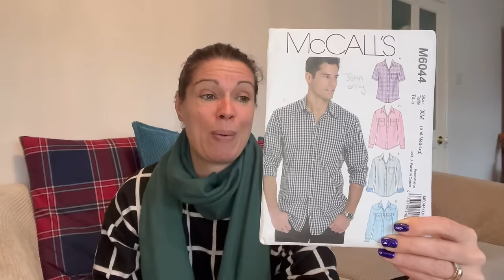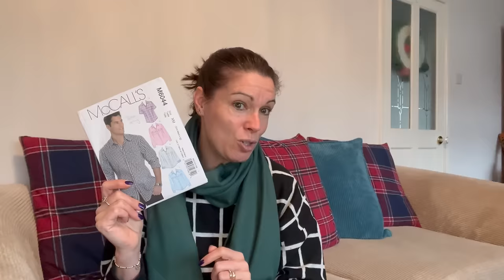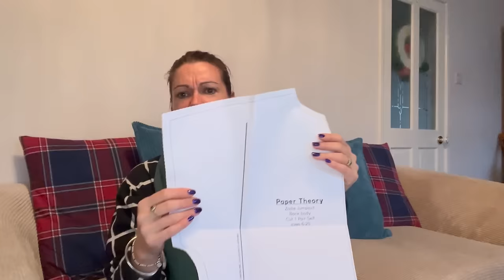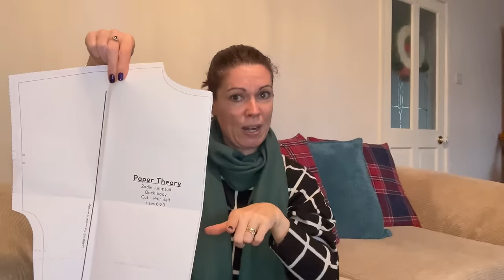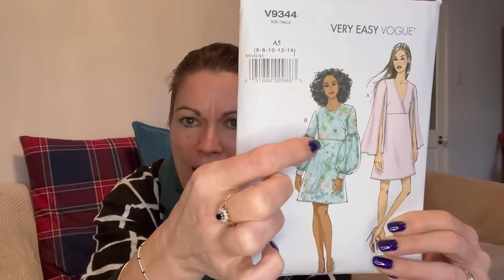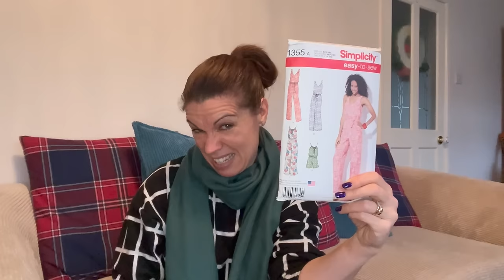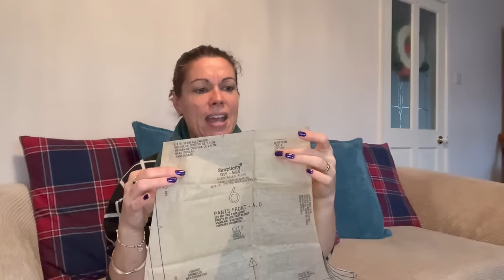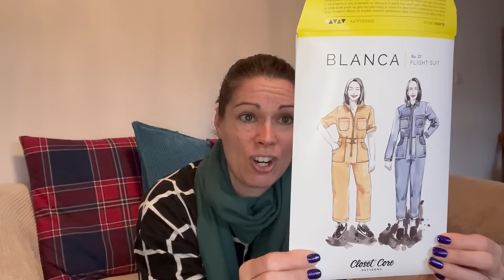Last makes of 2023 : Happy New Year 🥳!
How are you all?  I hope everyone is well and having a good week, it's that strange week isn't it, where no one quite knows what day it is 😝

In this video, I list lots of patterns and just in case you want to skip anything I have placed time stamps below.

I'd especially love it if you stopped by to say hi in the comments to 😊❤️

As always my measurements are as follows :

Bust 36"
Waist 30"
Hips 38.5”

If you fancy following me over on Instagram - then here is the link to my grid :

I also have a destash account, where I sell off some fabrics and patterns :

I would love to be able to bring better quality videos, sewalongs and tutorials, and if this is something that you would like to help with, then please visit my Ko-Fi page to buy me a virtual coffee - or cup of tea!!!   🫖☕️🥰

00:00:00 Introduction and thanks
00:02:38 What I am wearing today
00:04:17 McMall's M6044
00:06:43 Sew Over It Nomi Dress
00:12:47 Sponsor of video
00:17:05 Paper Theory Zadie Jumpsuit
00:24:14 Vogue V9344
00:29:20 Simplicity 1355
00:38:44 Closet Core Blanca Flight Suit

This video has been sponsored by Serious Brands Ltd. They are offering all of my viewers a discount code of £100 off any of their High Definition (HD) Lights plus free delivery using the code SR507

I really hope that you have enjoyed watching today.
Don’t forget to say hi in the comments - and hopefully see you again soon 😊

Take care

Angela xx